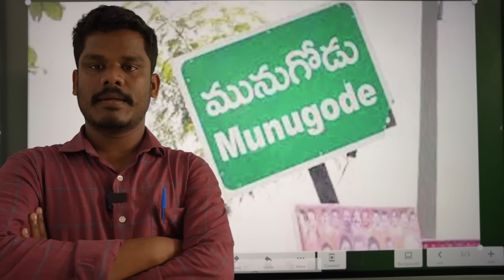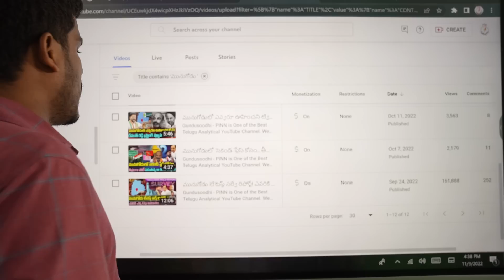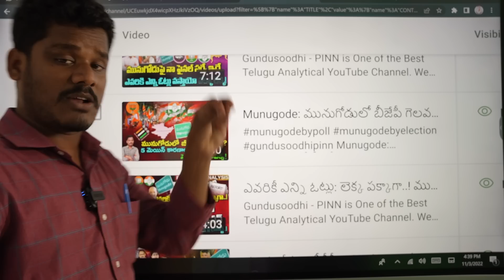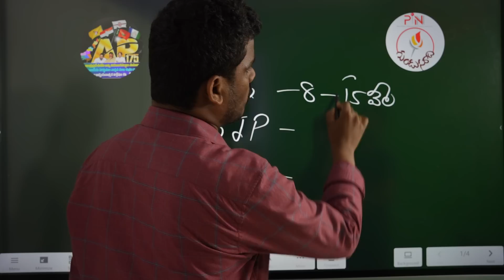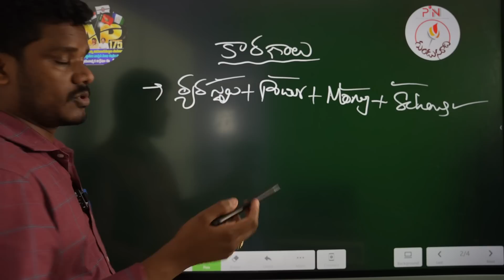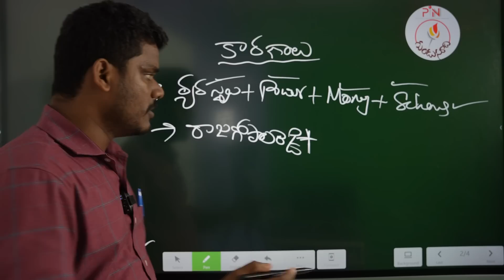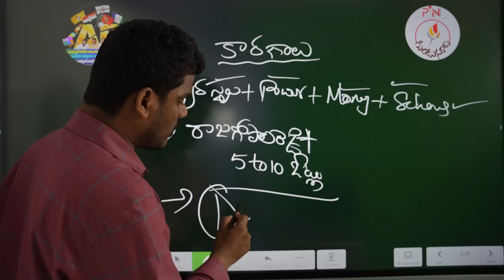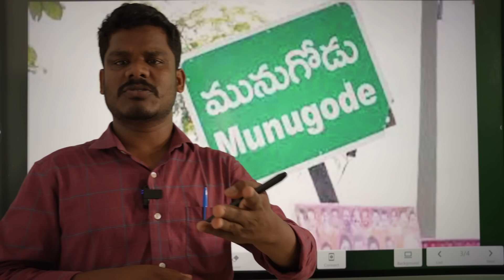Munugode Final Report: మునుగోడు ఫైనల్ రిపోర్ట్ | ఏ పార్టీకి ఎన్ని ఓట్లు పక్కా లెక్క | GundusoodiPINN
ఆత్మకూరు ఎన్నికల సమయంలో కచ్చితంగా ముందే రిజల్ట్ చెప్పిన ఛానెల్ మనది.. ఆ లింక్ ఇదే..  Click Below Links..

Badvel By Poll Our Channel Exclusive Accurate Report - Before Results